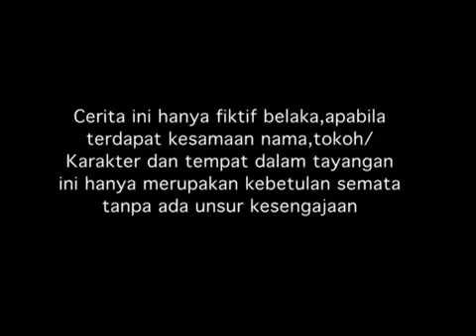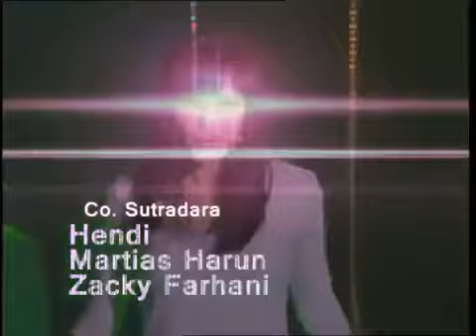SPESIAL RANDY PANGALILA - Nada Cinta - Episode 26